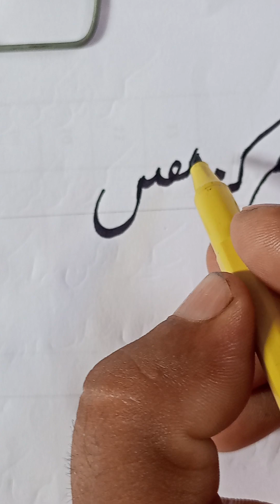Afzal shaheen calligraphy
قومی ترانہ//اردو خوشخطی//افضل شاہین کیلی گرافر//